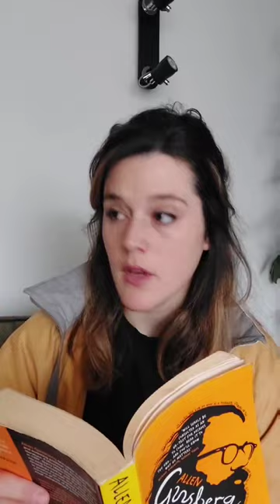Ontdek analoge fotografie bij Foto Verstraete 🎞️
Bij speciaalzaak Foto Verstraete vind je alles voor fotografie, toebehoren en klein multimedia. Je kan er ook zonder afspraak terecht voor pasfoto’s! … Ideaal 😅

Webshop en meer informatie 👉 foto-verstraete.be.

Foto Verstraete is open van 9 tot 12.15 uur en van 13.30 tot 18 uur. Gesloten op zondag.

📍 Stationsstraat 2A